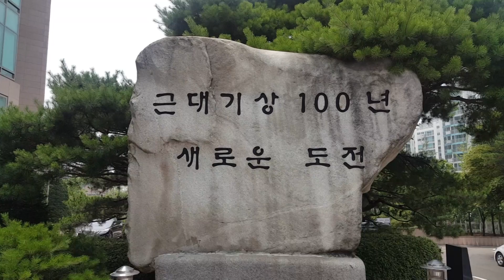[날씨온뉴스] 08월 5째주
기상청은 가을철 3개월 날씨전망을 발표했습니다. 기온은 9월 전반, 평년보다 다소  낮겠지만, 후반에는 평년보다 높겠습니다. 10월과 11월에는 평년과 비슷하거나 높을 것으로 보입니다. 강수량은 9월과 10월, 대체로 평년과 비슷하겠고, 11월에는 평년보다 적을 전망입니다. 태풍은 앞으로 9개~12개 가량 발생해, 1개 정도가 우리나라에 영향을 주겠습니다.

안녕하세요. 날씨ON 이하경입니다. 지난 8월 23일은 가을을 맞이한다는 절기 ‘처서’였습니다. ‘처서가 지나면 모기도 입이 삐뚤어진다’는 속담이 있는데요. 그만큼 선선한 날씨에 파리와 모기도 제 힘을 쓰지 못한다는 말입니다. 아침저녁으로 일교차가 점점 벌어지고 있는 요즘 건강관리에 주의하시고요. 막바지 여름 날씨를 알 차게 즐기시기 바랍니다. 그럼, 8월 마지막 주 날씨온 뉴스 시작합니다.

알쏭달쏭한 기상용어를 보다 알기 쉽게 설명해드리는 '기상백과사전'의 이하경입니다.

며칠 전까지만 해도 하루 빨리 시원한 가을바람이 불길 기대하신 분들 많으실 텐데요.
이젠 아침·저녁, 긴 소매의 옷을 입지 않으면 서늘함이 느껴지는 환절기가 됐습니다.

날씨가 갑작스럽게 변하고 일교차가 커지면, 인체는 크고 작은 영향을 받곤 하는데요. 이런 때 일수록 유비무환 정신이 필요하지 않을까 합니다.

오늘 '기상백과사전'에서는요.
우리의 일상생활에서부터 의식주, 건강, 산업 등 다양한 분야에 영향을 미치는 기상현상을 넘어 실생활에 도움이 되는 생활기상정보에 대해 알아보도록 하겠습니다.

기상청은 1999년부터 기상청 홈페이지를 통해 생활기상정보 대국민 서비스를 시행하고 있습니다.
여기서 생활기상정보란, 여러 종류의 기상자료를 응용하고 분석해서
국민이 일상생활에 활용할 수 있도록 생산한 정보를 말하는데요.

생활기상정보는 자외선지수, 식중독지수를 포함한 7종의 생활기상지수와
감기가능지수, 꽃가루농도 위험지수 등 5종의 보건기상지수 로 구성돼 있습니다.

하지만 이 모든 기상지수가 1년 내내 제공되는 것은 아니고요.
같은 생활기상지수라고 해도 자외선, 식중독지수는 3월부터 11월까지 하루 2회,
불쾌, 열지수는 6월부터 9월까지 일 8회 제공됩니다.

또한 보건기상지수 중 뇌졸중 가능지수는 연중 일 2회 제공되지만,
감기지수는 9월부터 다음해 4월까지, 일 2회 제공됩니다.

보다 자세한 생활기상정보를 알고 싶으신 분들은요.
기상청 홈페이지에 접속하신 후,
상단 중앙에 있는 날씨 메뉴에서 생활과 산업 카테고리를 클릭하시면 됩니다.

날씨는 질병 발생에 매우 밀접한 영향이 있습니다.
앞으로 국민 생활 안정에 도움이 되는 생활기상정보를 더 많이 활용해보는 건 어떨까요?

어느덧 가을의 문턱에 성큼 다가선 9월이 됐습니다.
선선한 날씨를 즐기기 위해 나들이 계획 세우는 분들 많으실 텐데요.

날씨온을 통해 기상 상황을 미리 확인하셔서
행복하고 즐거운 추억 가득한 9월 보내시길 바랍니다.